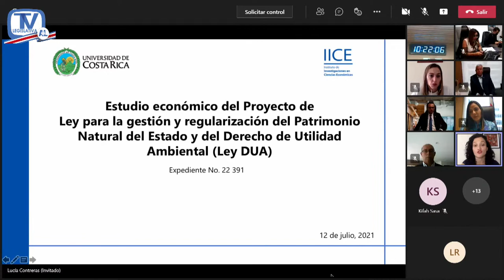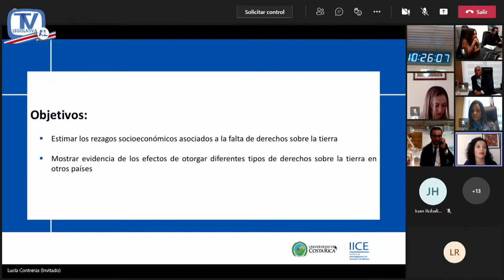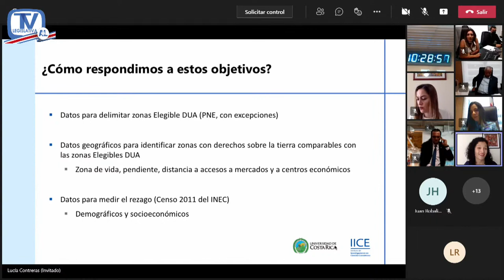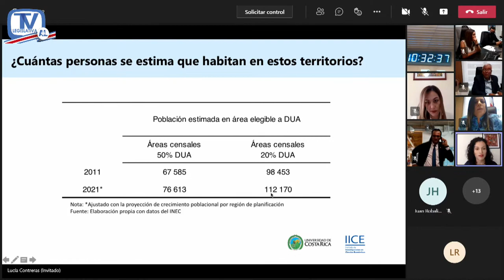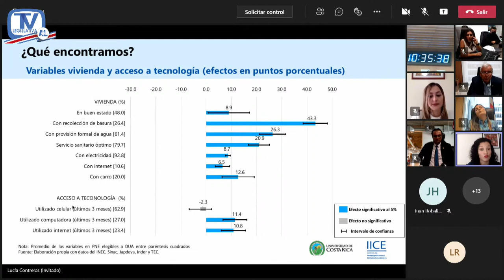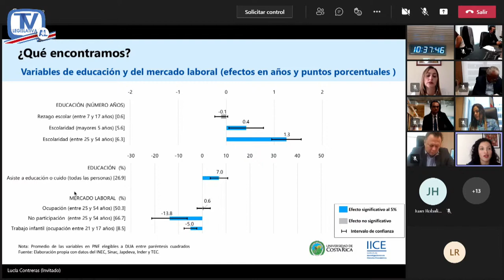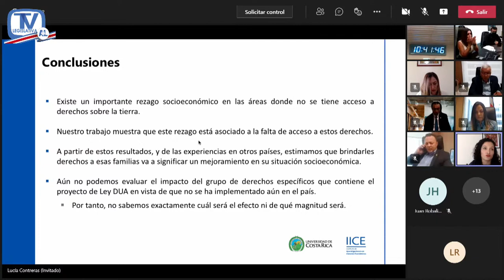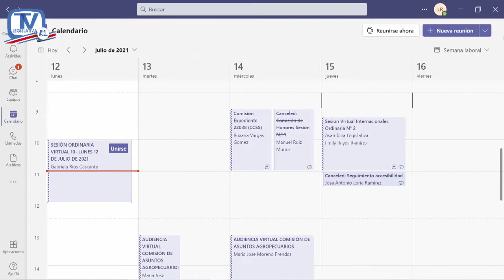Comisión Especial de Zonas Costeras y Fronterizas, lunes 12 julio 2021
Expediente 21198. SESIÓN VIRTUAL. Asunto: Expediente 22391. Ley para la Gestión y Regularización del Patrimonio Natural del Estado y del Derecho de Utilidad Ambiental (Ley Dua). AUDIENCIA VIRTUAL: Juan Robalino Herrera y María Lucía Contreras Ramírez, economistas, Instituto de Investigaciones en Ciencias Económicas, UCR.